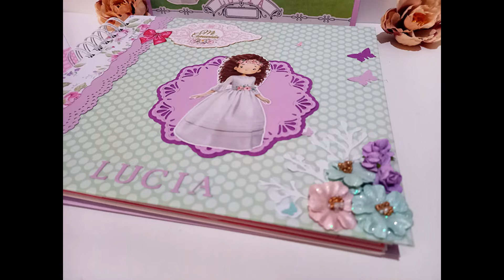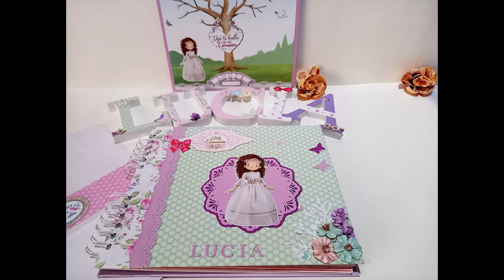Album de fotos y Letras decoradas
A Lucía le encantan las flores, las mariposas, los lazos y los colores verdes, rosas, morados,,,

El álbum mide 26cm por 22cm y lleva para pegar 19 fotografías en sus tarjetones y otras más en sus solapas. El resto de las páginas van en blanco para las firmas de los invitados.

Se entrega con el árbol de huellas y una bolsa kraft blanca decorados a juego con el álbum.

(Las letras decoradas con el nombre de la niña, no van incluídas en el precio)